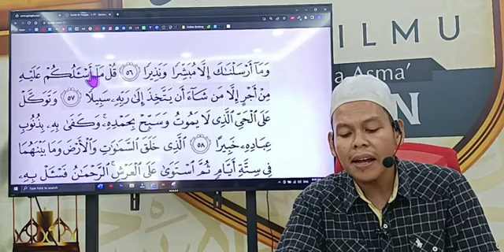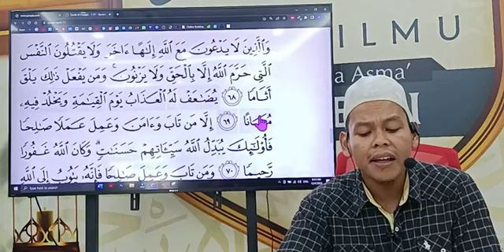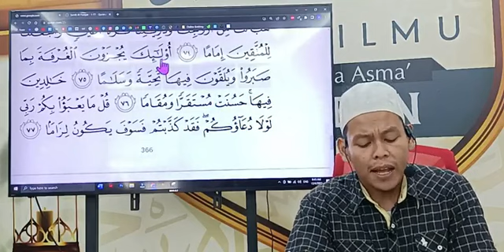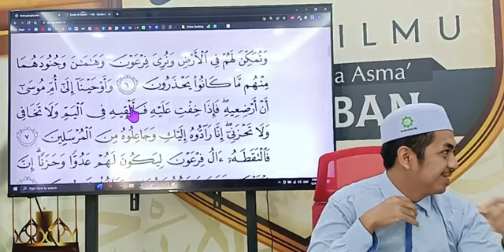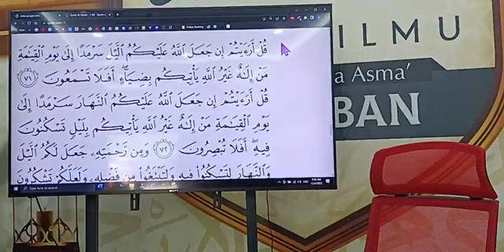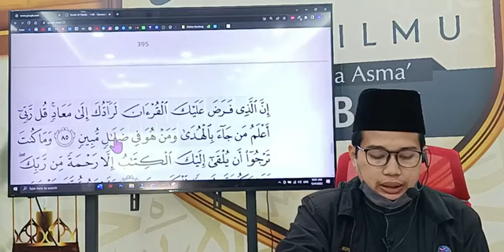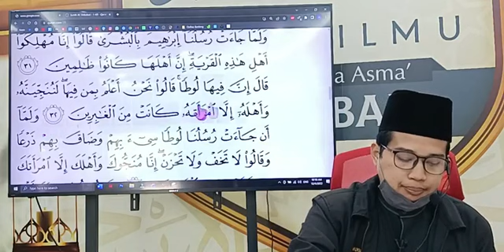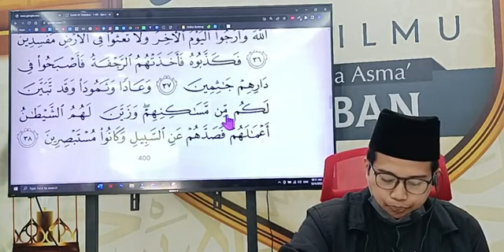BACAAN AL-QURAN 2 JUZ SETIAP HARI(JUZUK 19 & 20)